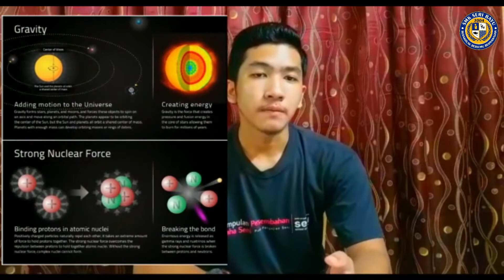DBD02A: Black Hole (SMK Seri Bayu)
Video ringkas menerangkan teori dan fakta mengenai Black Hole